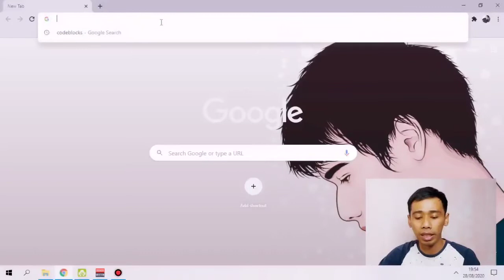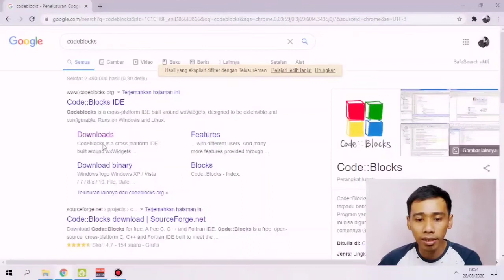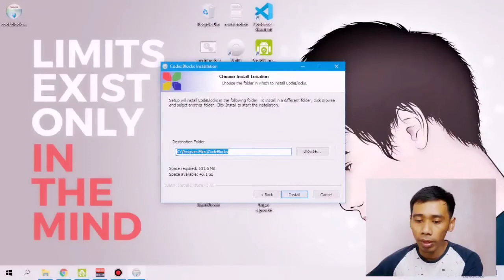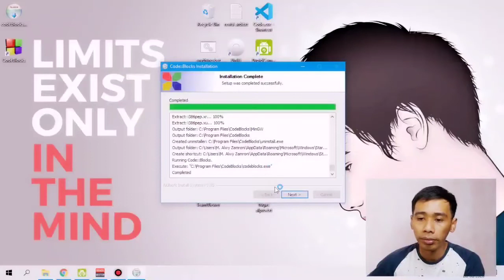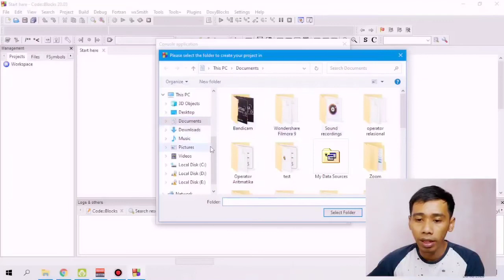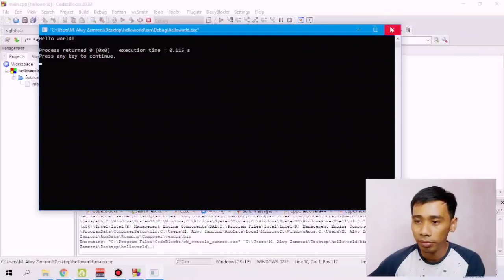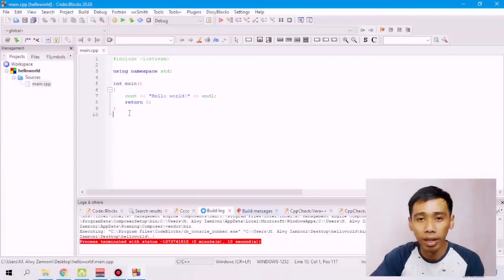Algoritma dan Pemrograman Kelas 7 - Cara instal Code Blocks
Bagaimana cara instal code blocks, dan compile program kalian